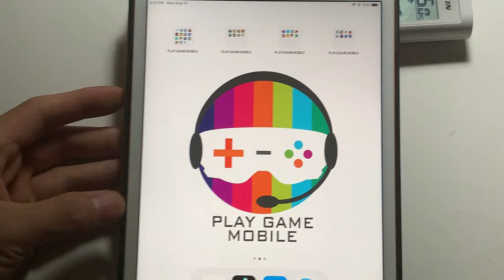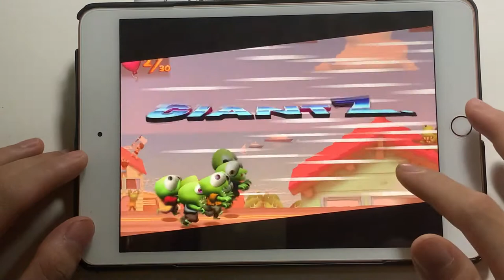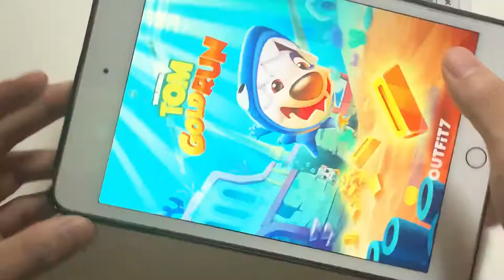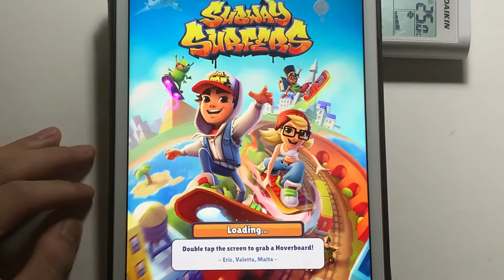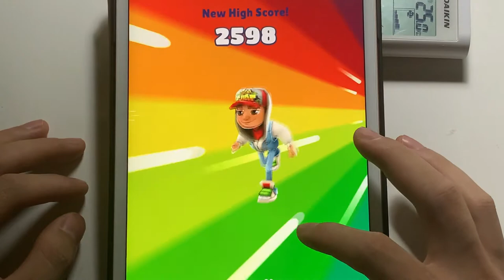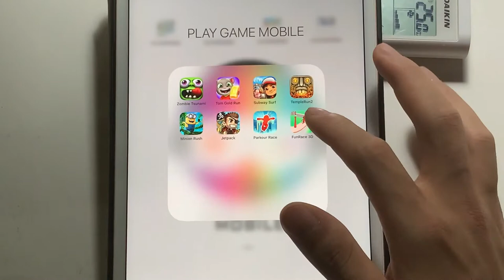Zombie Tsunami, Tom Gold Run, Subway Surf, TempleRun2- Play Game GamePlay - Game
Zombie Tsunami, Tom Gold Run, Subway Surf, TempleRun2